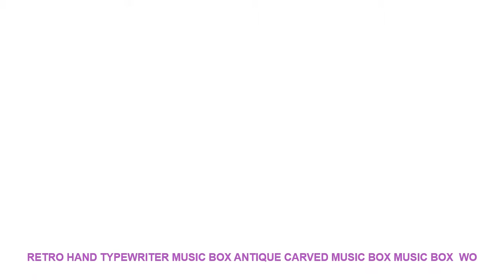Retro Hand Typewriter Music Box Antique Carved Music Box Music Box Wo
Type : Hand-operated Type
Function : Swivel
Material : Wood
Movement : Yunsheng Movement
Tone Number : 30 Tones
Play Power : Hand Cranked
Model Number : T00014
Shape : Rectangle
Music Boxes Shape : rectangle

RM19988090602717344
Product Description:
Christmas is coming. Are you still worried about choosing a gift for your children? Then this fashionable shaped music box through exquisite workmanship is a good choice. With excellent quality simple and elegant design it can be used as an ideal decoration in the living By virtue of its easy operation and pleasant audiovisual effect it is a music box that you are not willing to put down.
Product Features:
Featuring simple and elegant design with changeable scenes it can help you look back on your childhood.
High quality wood material is used to ensure a lightweight product which can be freely placed.
Classic light music can be used as a lullaby to make your children have a sound sleep.
Without burr it is non-toxic and more durable due to its high quality material.
Product Parameters:
Material: wood
Craft: engraving polishing
Quantity: 1 * Music Box
drive:Hand-operated
Default music
:Sky City
Size:8.5*5.5*6.5cm
7-15 days by epacket.3-10 days by EMS. 3-7 days by DHL
If you are not Satisfied with product.pls not open

ITOPIronPaintingIceCrusher60kgsh180WCommercialSnowConeChopper